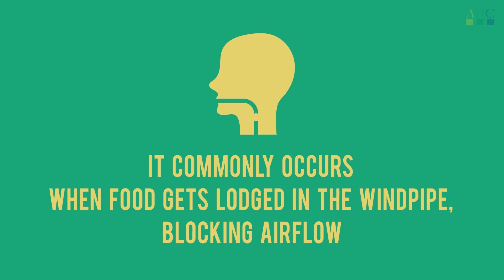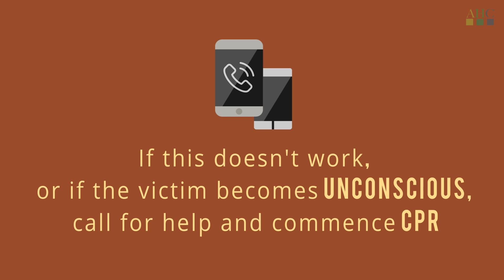What To Do When Someone Is Choking?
Emergency Tips 101 : What should you do when someone is choking?

Look out for our next video Save A Life : CPR

While the information contained in this video have been compiled by reliable sources, Asia Health Channel makes no guarantee as to, and assumes responsibility for, the correctness, sufficiency, or completeness of such information or recommendations. Other or additional safety measures may be required under particular circumstances.